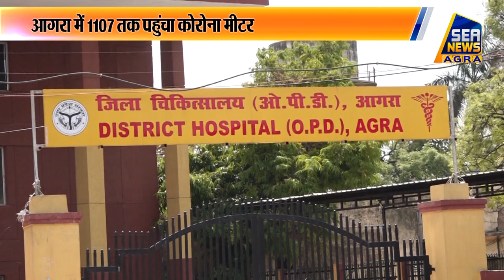आगरा में सरपट दौड़ रहा कोरोना मीटर - Sea News Agra